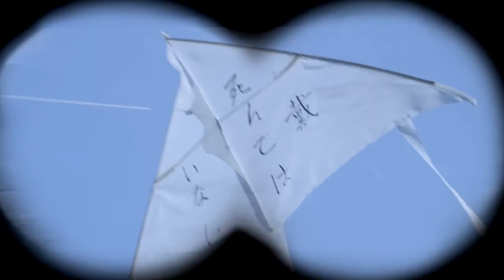【浴血山河Blood Feud】EP05|功夫高手面對日軍的堵截，一次次帶領隊伍殺出重圍！|主演：吳建 杜志國